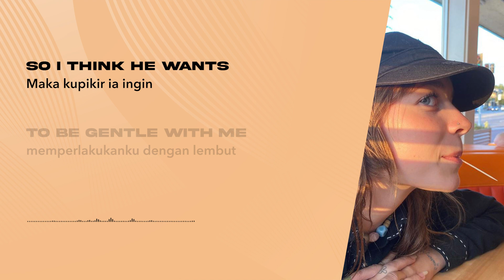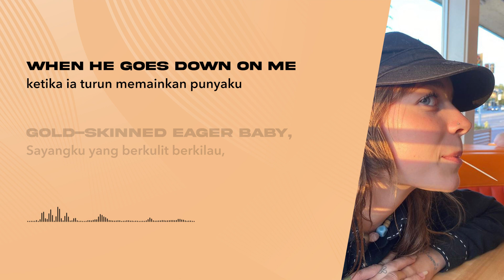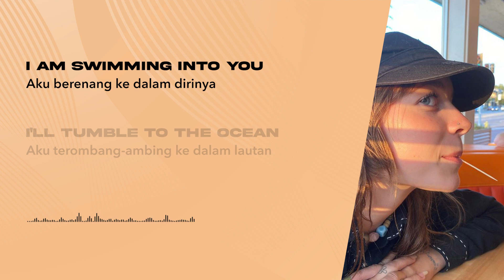quinnie - Touch Tank (Lirik Lagu Terjemahan)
🎵 Judul : Touch Tank
🎙️ Penyanyi : quinnie

📝 Lirik:
[Intro]
Canceled a hot hipster threesome for you
 Menolak kencan bertiga yang panas demi dirimu
'Cause I preach of freedom, but you're a fucking great excuse
 Karena aku suka kebebasan, tapi kau sebuah pengecualian yang luar biasa
Plus I'd rather get naked and swim in your blow-up pool
 Lagipula aku lebih suka bugil dan berenang dengan kolam renang karetmu
And dry our dolphin bodies off and question your tattoos
 Dan mengeringkan badan lumba-lumba kita dan mempertanyakan tato yang kau punya

[Chorus]
'Cause he's so pretty when he goes down on me
 Karena ia sangat mempesona ketika ia turun memainkan punyaku
Gold-skinned eager baby, blue shirt out the laundry
 Sayangku yang berkulit berkilau, baju biru yang baru kering
He tells me he's gentle when he wants to be
 Ia berkata padaku ia akan lembut ketika ia ingin lembut
So I think he wants to be gentle with me
 Maka kupikir ia ingin memperlakukanku dengan lembut

[Verse]
It's such a short drive to get to the touch tank
 Perjalan yang sangat pendek menuju ke kolam cetek
To you, deep sea pearl, my soft manta ray (Manta ray)
 Bagimu, mutiara laut samudera, ikan pariku yang manis (Ikan pari)
Tender two fingers to touch the display
 Dua jari yang halus untuk menyentuh kolamnya
I used to dive deep 'til I got splashed in the face
 Aku dulu terbiasa menyelam dalam hingga mukaku terciprat air

[Bridge]
You took my breath away
 Kau membuatku tersipu
So now I can't suck in my stomach around you anymore
 Sekarang aku tak perlu menahan perutku ketika bersamamu
We're too old to live with our parents
 Kita terlalu dewasa untuk masih tinggal bersama orang tua kita
Do you wanna wake up to me every morning?
 Mau kah kau terbangun bersamaku setiap pagi?
Every morning
 Setiap pagi
Every morning
 Setiap pago
I'm swimming into you
 Aku berenang ke dalam dirimu
I'll tumble to the ocean in a parachute
 Aku terombang-ambing ke dalam lautan dengan parasut
I am swimming into you
 Aku berenang ke dalam diriny
I'll tumble to the ocean
 Aku terombang-ambing ke dalam lautan

Lagu apa lagi nih yang akan dibuat lirik videonya? Mungkin lagu-lagu yang sedang viral di TikTok, Spotify, Resso, YouTube, dsb? Tulis komentar kamu di bawah ya.